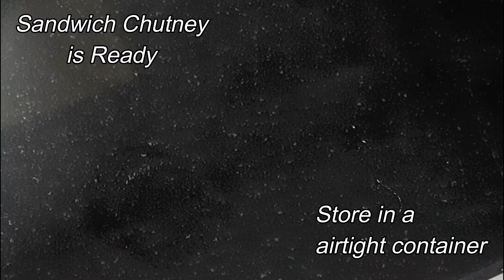Sandwich Chutney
Hello Friends,

Today's recipe is Sandwich chutney also known as bombay sandwich chutney.Sandwich is a famous street food in Mumbai and its uniqueness is because of this sandwich chutney.It tastes delicious and can also be used as a dip in many fried snacks and chaats.Do give a try to this chutney recipe and enjoy !!

[INGREDIENTS]

-1 cup coriander leaves
-1/2 cup mint/pudina leaves
-2 tbsp roasted chana dal/roasted peanuts
-1 inch ginger
-3 garlic cloves
-3 green chillies
-2 tbsp leamon juice
-1/2 tsp cumin seeds
-1/4 tsp sugar
-1/4 tsp salt
-1/2 tsp black salt
-1/4 cup chilled water